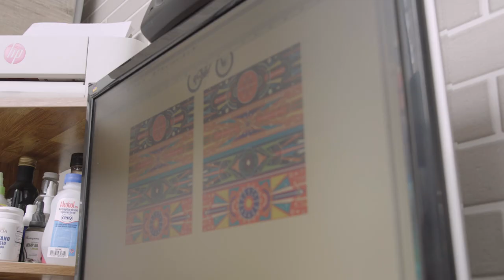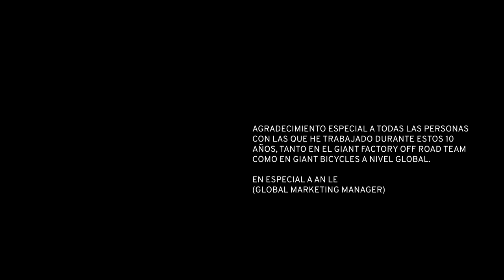10 Y Contando: Marcelo Gutierrez Celebrates 10 Years on Giant - Part 1 | Giant Bicycles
10 y contando (10 and counting)...

In the continued celebration of @marceloguvi's 10th year as a Giant athlete, we present the first video of a two-part video series. In Part 1, Join Marcelo and take a behind-the-scenes look at the creation of his custom-painted "Chiva" Glory that he used at this year's Crankworx Whistler!

Be sure to tune in next week for Part 2 and watch as Marcelo shreds his custom Glory on the legendary Garbanzo trail!

Video by Miburraonline